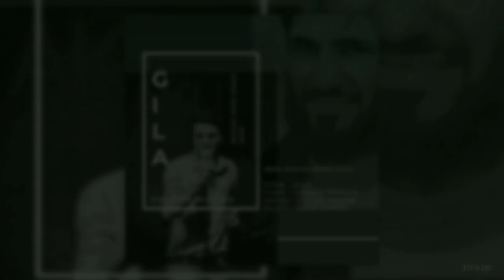New Wakhi Song 2022 | Gila | Sultan Madad , Sayeed Rehman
Gila - Wakhi Song
Lyric:- Sayeed Rehman
Vocal :- Sultan Madad

Wakhi new song 2022 by Sultan Madad.Lyric of Sayeed Rehman.

Another Master Piece Song By Azaad Zeo Zarabadi " Zolim Judoyee Dard " Is Release on Azaad Zarabadi Official Channel.

Stay with us for more videos and you can find .

 more of gb songs